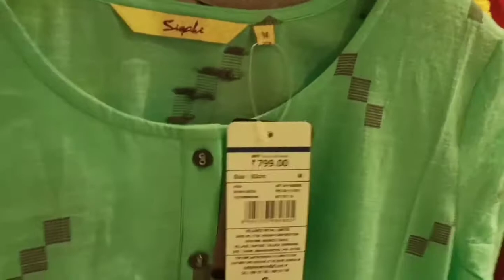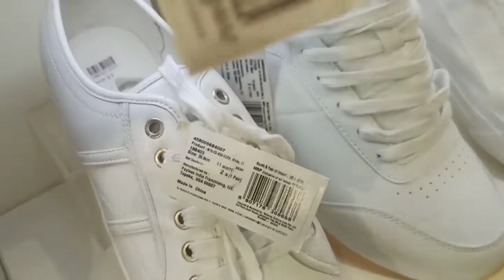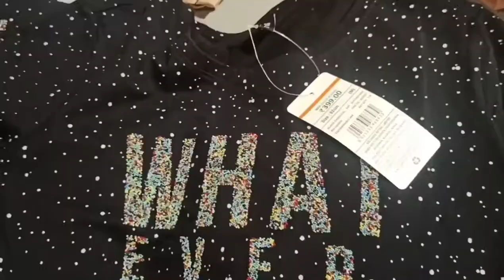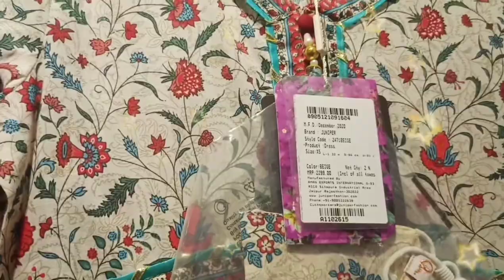Chennai shopping in Reliance Trends... ❤️❤️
Address :-
                    NO.412/7, Venn Ponn Building, Grand Southern Trunk Rd, Chromepet, Chennai, Tamil Nadu 600044